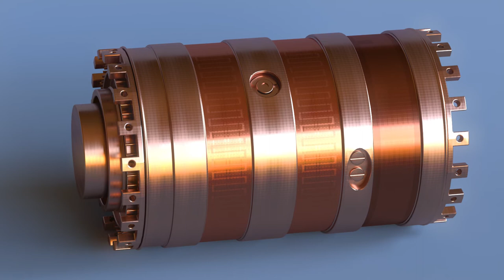Hubble’s gyroscope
This animation shows one of the six gyroscopes installed in the NASA/ESA Hubble Space Telescope.

Credit:
ESA/Hubble, L. Calçada